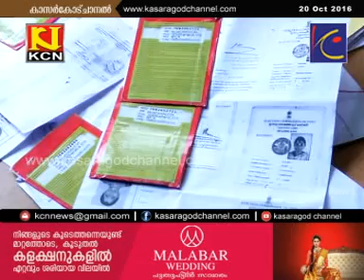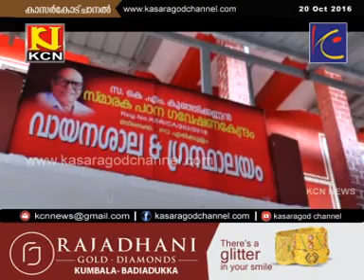KCN Kannada News 20 Oct 2016